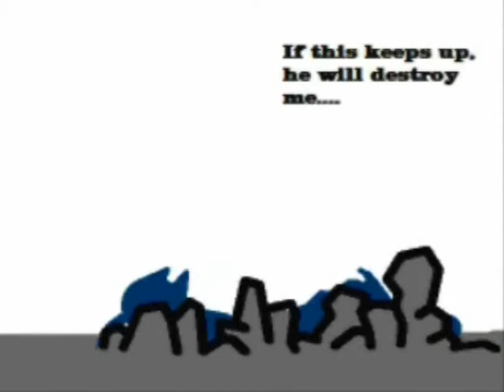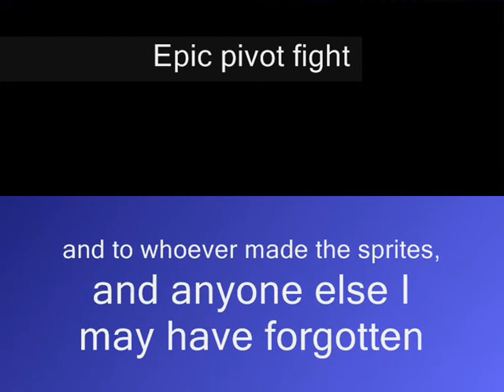Epic Pivot Fight - The Battle Rages On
Part 2 of my "Cool Pivot Fight" enjoy :D